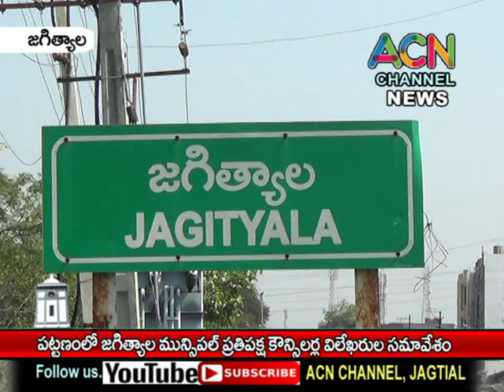జగిత్యాల పట్టణంలో జగిత్యాల మున్సిపల్ ప్రతిపక్ష కౌన్సిలర్ల విలేకరుల సమావేశం